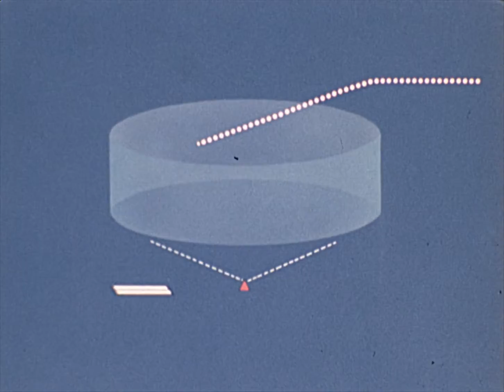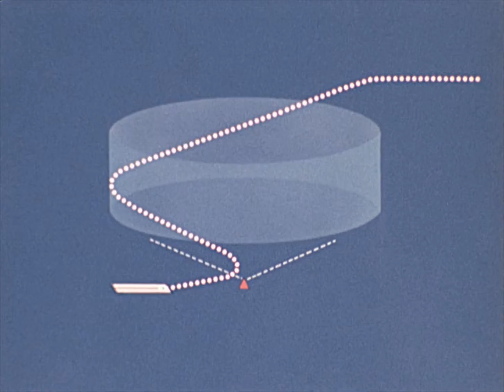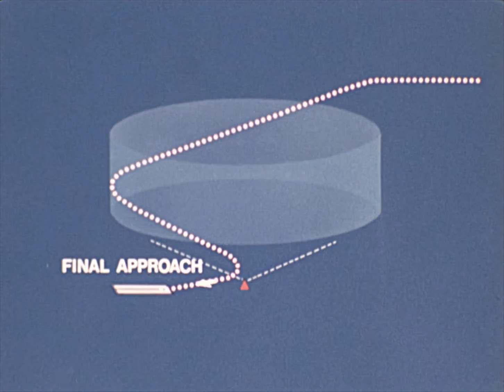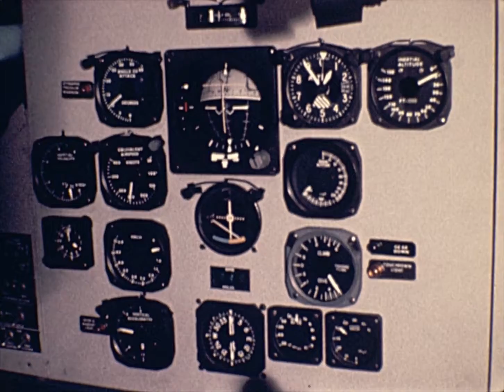NASA/MSC Film: "Space Shuttle Approach and Landing Simulation" (1971) (MSC-71-568)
Converted from 16mm